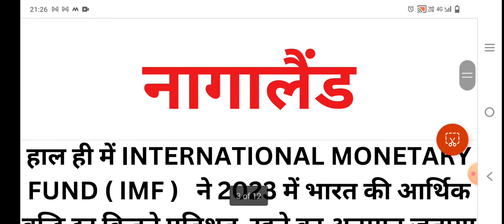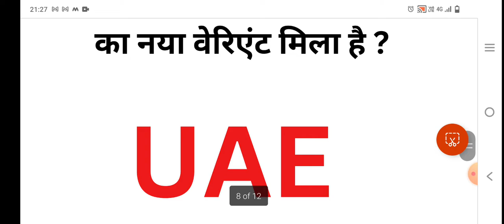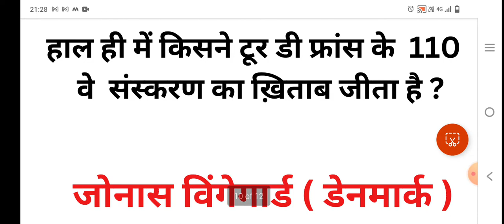27JULY2023 || DAILY TOP 10 CURRENT AFFAIRS IN 5 MINUTES || DAILY @9 PM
DAILY TOP 10 CURRENT AFFAIRS OF THE DAY